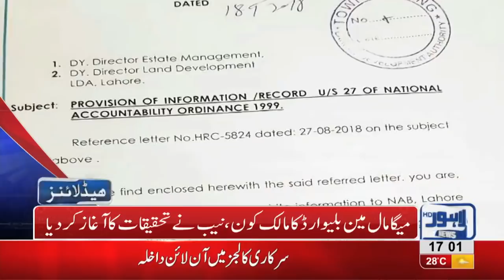05 PM Headlines | Lahore News HD | 22 September 2018